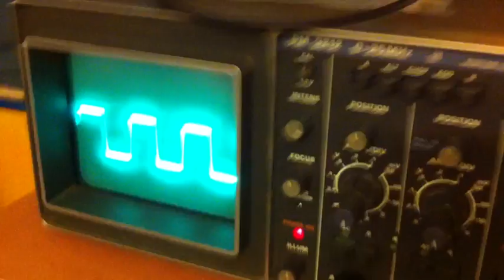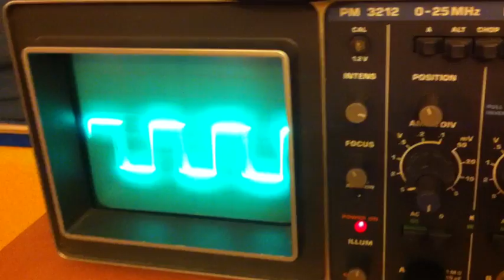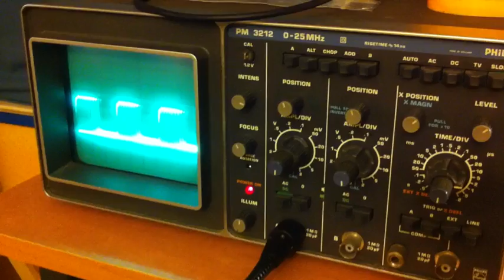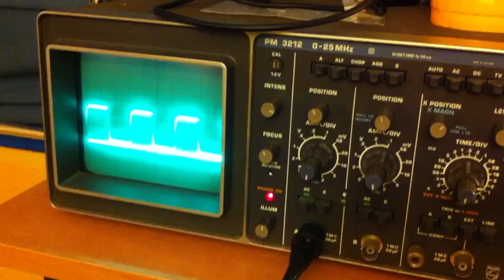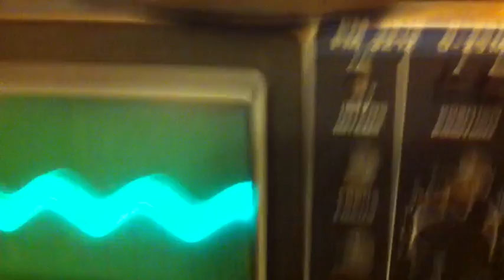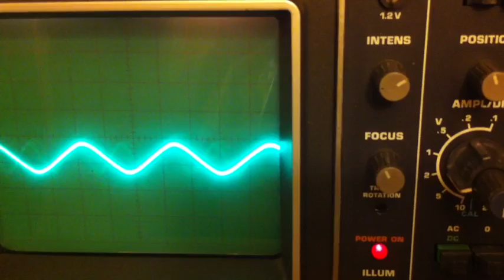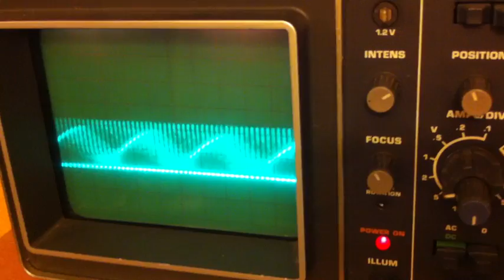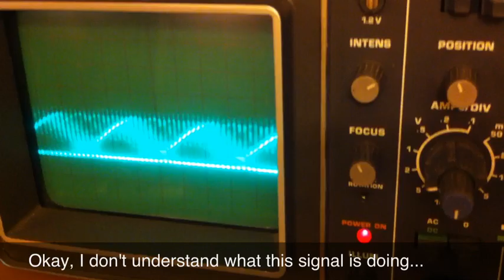Using Arduino PWM And A Crystal Oscillator To Make An AM Transmitter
Thanks to Scott Harden for this idea, which I actually didn't do quite right.  I tried to power the crystal oscillator directly from the PWM output.  A better idea would be to AC couple the PWM output into an already running oscillator.   I'll be updating this at some later date.